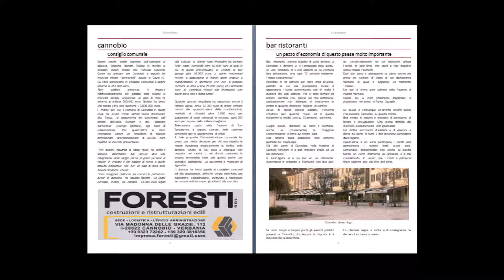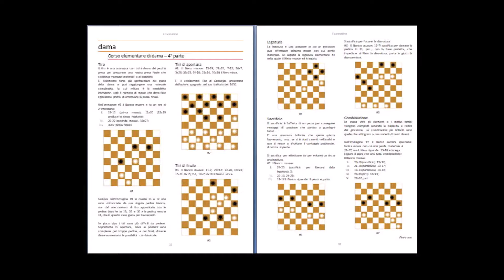il cannobino ottobre 2020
Il cannobino è la nuova rivista mensile di Cannobio e Valle Cannobina, e zone vicine. Notizie di attualità, del territorio, interviste, arte e cultura in 48 pagine tutte a colori.